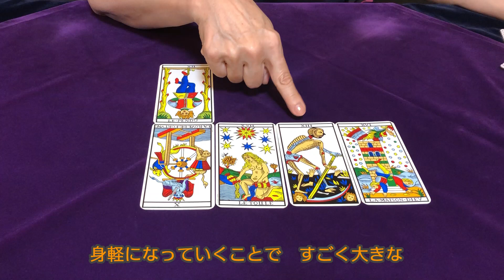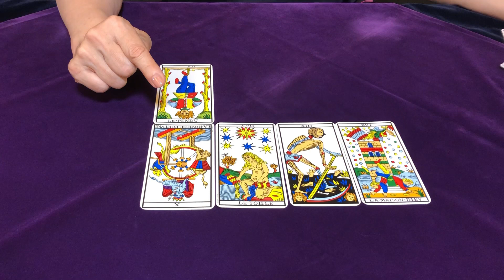【占い】Kis-My-Ft2（キスマイ）のメンバー⑤藤ヶ谷太輔さんの今後✨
Kis-My-Ft2（キスマイ）のメンバー５人目
かに座で誕生数１１の藤ヶ谷太輔さんをタロットで占ってみました
生年月日で性格・タロットで今後の活躍などを占ってます
ほかのメンバーもそれぞれ占ってますので
再生リストのジャニーズをご覧下さいね♪

1963年1月生まれ
７回の妊娠、２回の流産、５人の子育て（帝王切開・臨死体験）

1万人以上の対面セッションを経験。

2007年　HASPYINC.JAPAN認定カウンセラー
2008年　フィリップカモワン直伝
2009年  ASIACT公認カウンセリングスキル終了
2010年  ヘミシンク・モンロー研究所プログラム
2011年　ＡＢＨ米国催眠療法協会